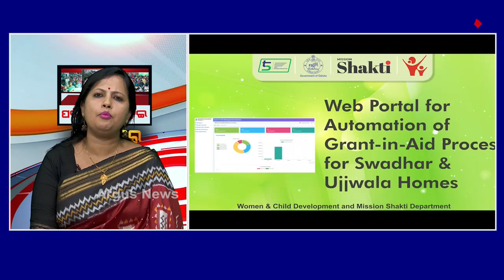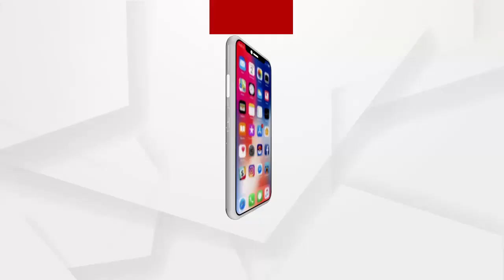ମହିଳା ଦିବସରେ ମହିଳା ମାନଙ୍କ ସ୍ଥିତିକୁ ନେଇ ପ୍ରତିକ୍ରିୟା ରଖିଲେ ବିଜେପି ନେତ୍ରୀ ମନସ୍ମିତା ଖୁଣ୍ଚିଆ